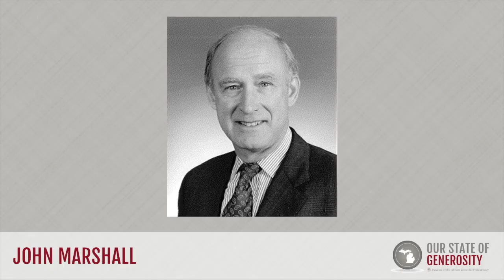John Marshall - On Stanley Kresge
Mr. John Marshall talks about Stanley Kresge's role in the development of the Council of Michigan Foundations (CMF).